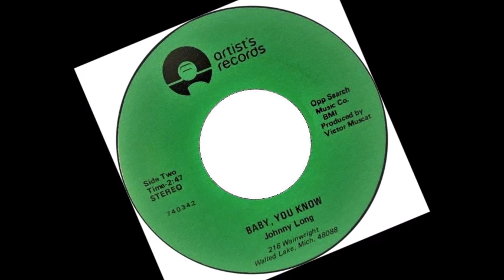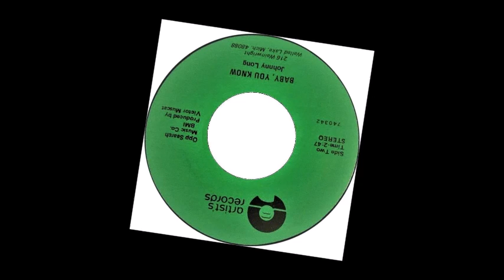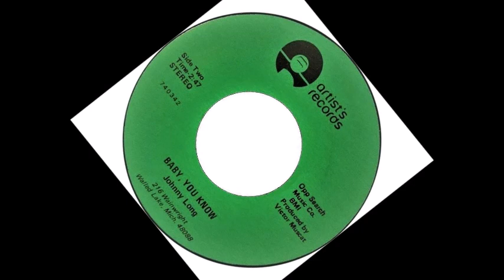TEEN Johnny Long - Baby, You Know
Released on Artist's 740324 /